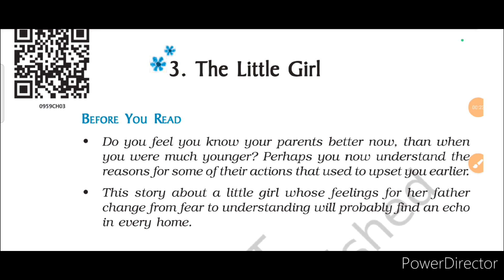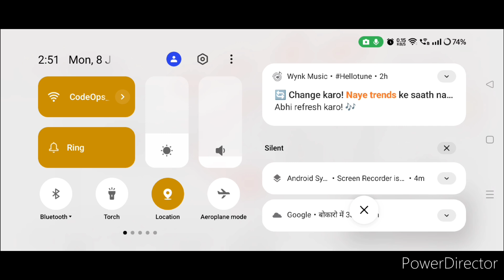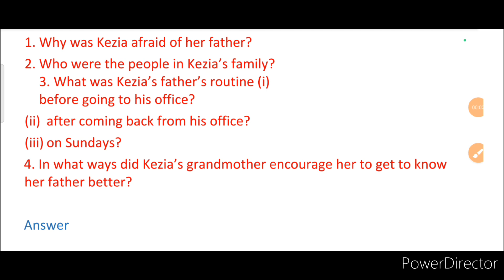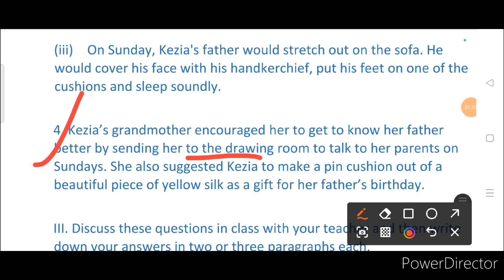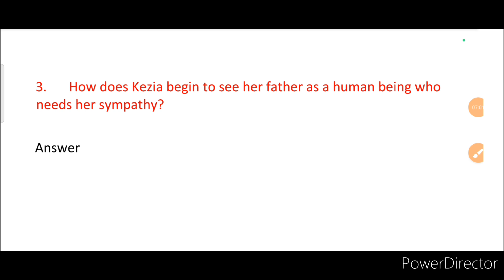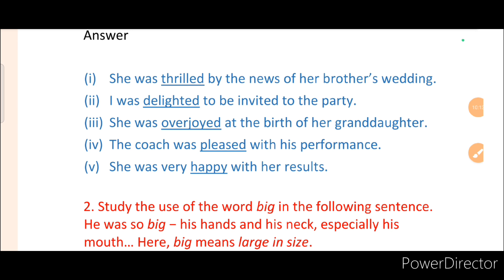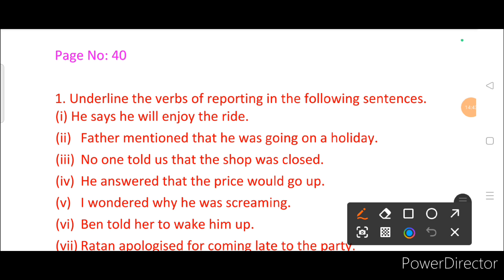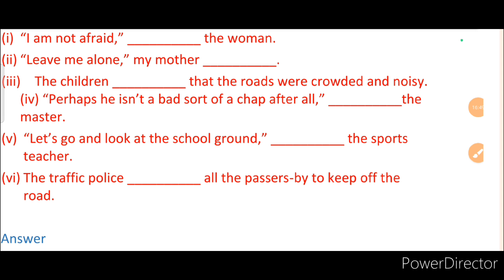The Little Girl by Katherine Mansfield/NCERT Class 9 English, Chapter 3/ All questions Answer by S.M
The Little Girl by Katherine Mansfield/NCERT Class 9 English, Chapter 3/ All questions Answer by S.Mam